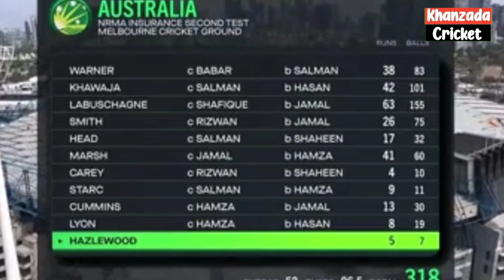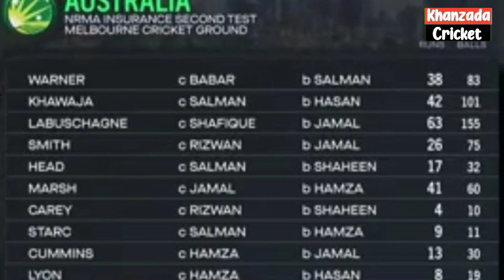Pak Vs Aus 2nd Test Day 2 Full Highlights || Abdullah,Amir,Shaheen Ny Tabah Kun Performance Dikha Di